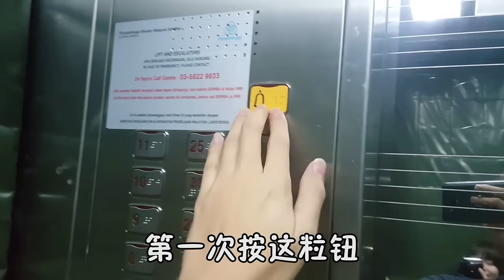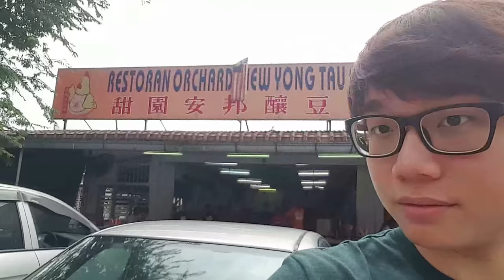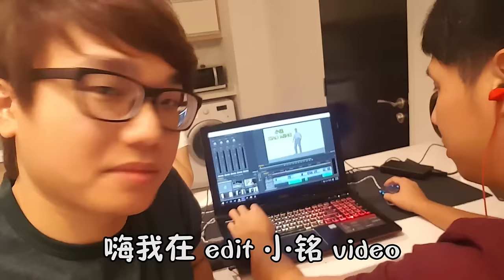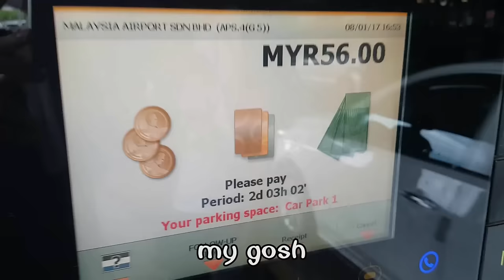【VLOG#14】拍攝工作取消，在吉隆坡閒逛